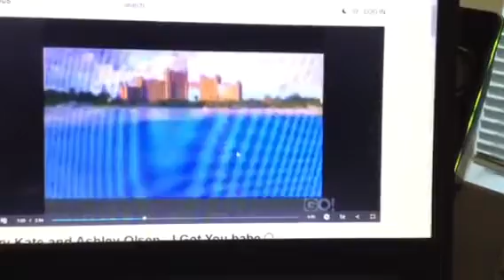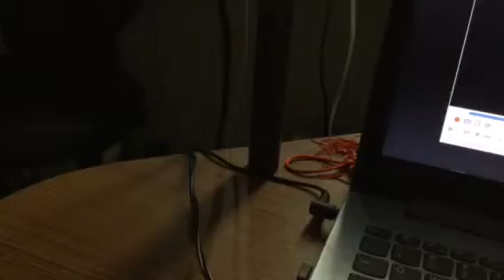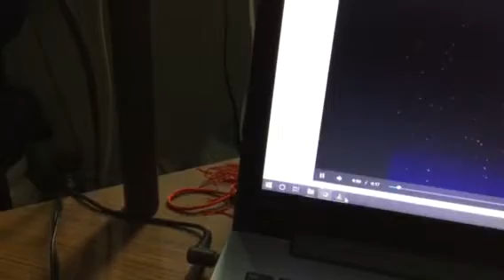Hannah the climb song🎼